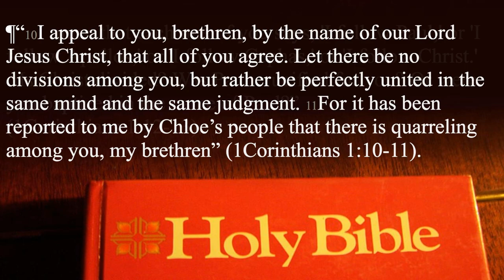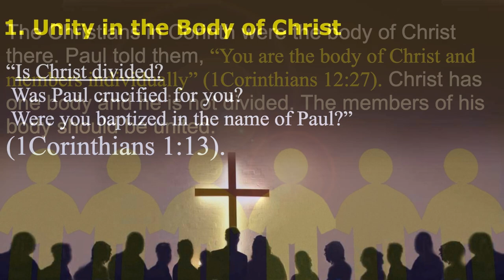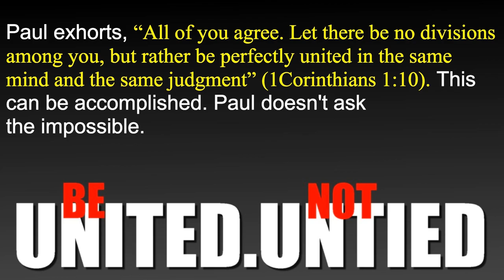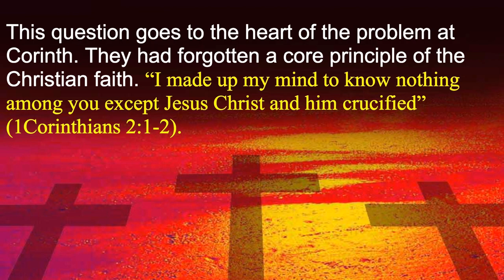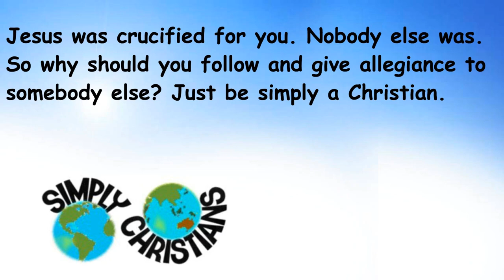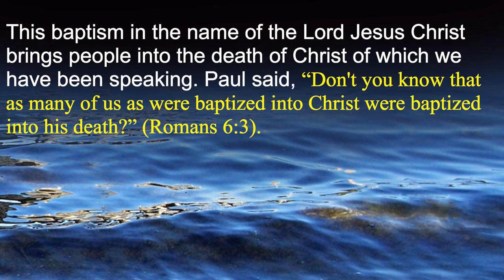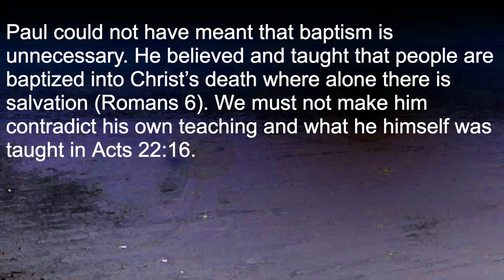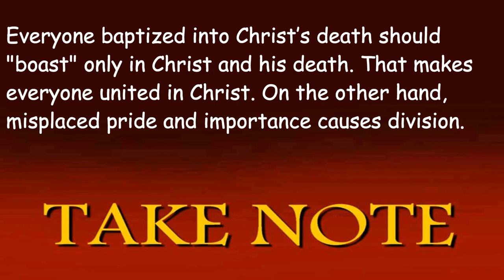"Was Paul Crucified for You?" (1corinthians 1:13)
Paul heard that the Christians in Corinth were no longer united in Christ. They had split into factions supposedly following rival apostles as equals of Jesus. Paul says, “Is Christ divided? Was Paul crucified for you? Were you baptized in the name of Paul?” (1Corinthians 1:13).